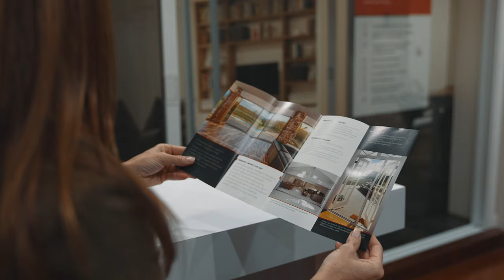Freedom Zipline Insect Screen - Interview with a Customer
Here are some reasons why customers prefer Freedom's premium insect screens. These insect screens are now produced by Oryx Doors and Windows in Dubai, who supply and install them with a lifetime ownership warranty for residential properties.